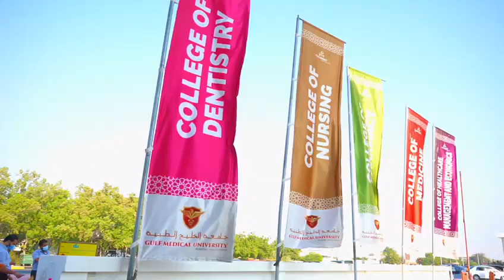Gulf Medical University Celebrates Flag Day